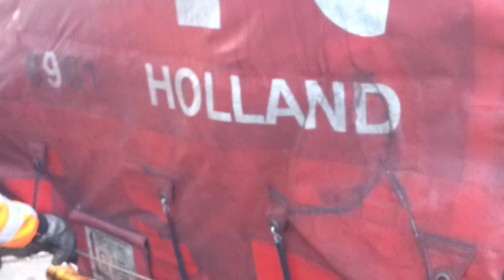een weekje mee met piet de boer uit tollebeek - urk, van der wal transport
19 ton ouwe kleding lossen in duitsland